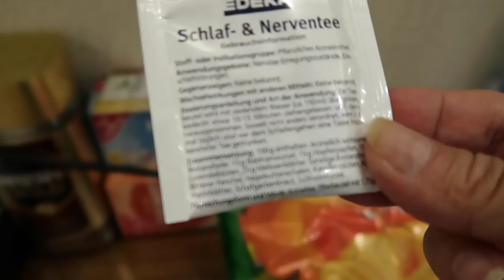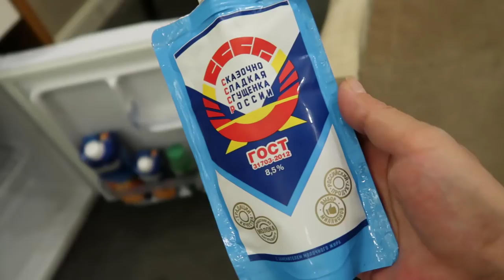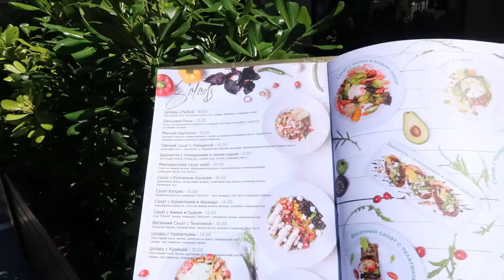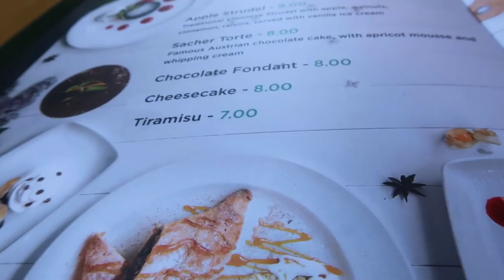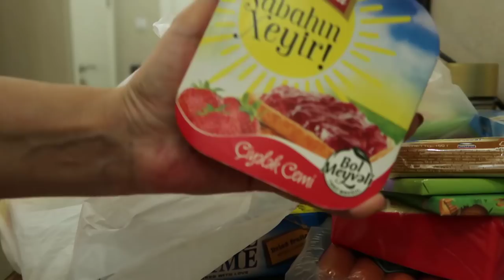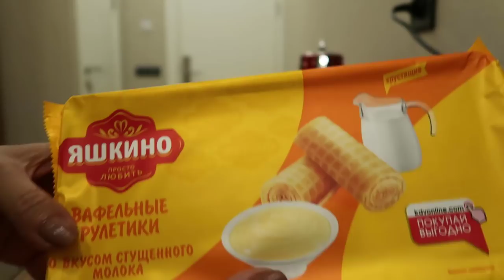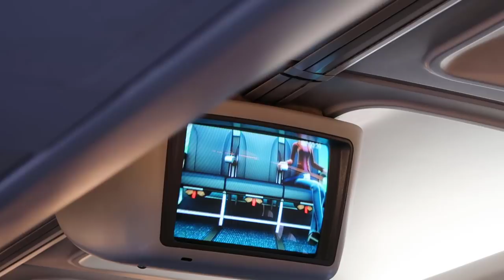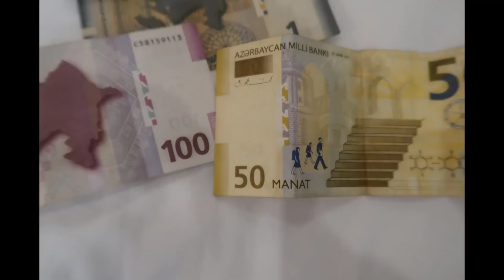AZERBAYCAN' DA 17. SON GÜNÜM ✈️ BAKÜ' DE MARKET ALIŞVERİŞİM 🛒 ODA TURU VLOG 🏠 TRAVEL VLOG 5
Ben Filiz Arslan ( Filizce Home ) : Bakü de son günümde ,oda turu ve market alışverişi yaptım.Haydar Aliyev hava limanı nda bagaj ım sınırı aşınca yaşadığım panik..Kızlarımı çok özledim.Bu tarz video larımın devamı için ,kanalıma abone olup bildirimleri açarak ve videomu beğenerek bana destek olursanız çok mutlu olurum...Teşekkür ederim. Keyifli seyirler...

Görüşmek Üzere.
bakü gezisi
bakü vlog
bakü azerbaycan
bakü sokakları
bakü city
bakü caddeleri
azerbaycan mutfağı yemekleri
bakı 2019
son günüm